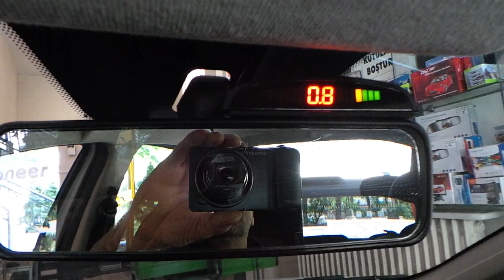Fiat linea Arka tampona sesli göstergeli park sensör montaj uygulaması